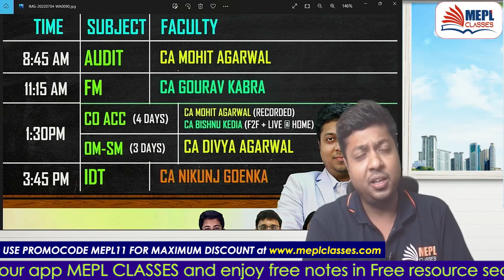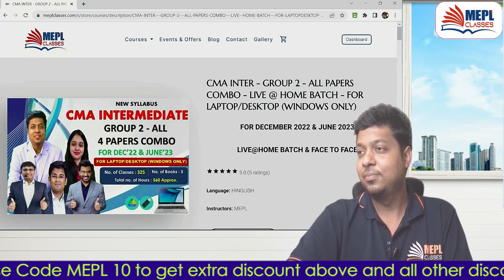Important Announcement For CMA INTER Students By MEPL | Mohit Agarwal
I Hope You Guys Enjoyed This Video On "Important Announcement For CMA INTER Students By MEPL | Mohit Agarwal". See You In The Next Surprising ⏭️ Session. Let Us Know Your Doubts And Feedbacks in The Comment Section.